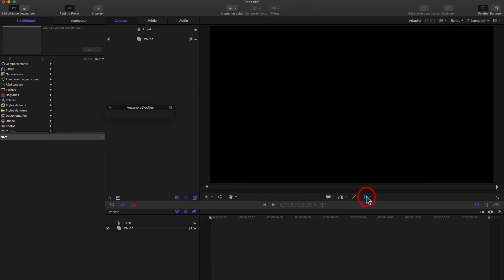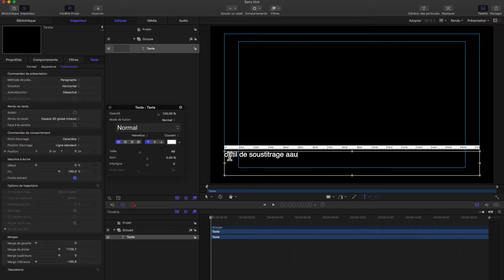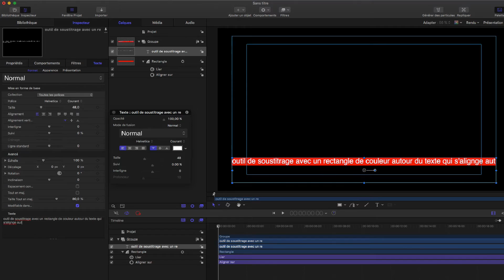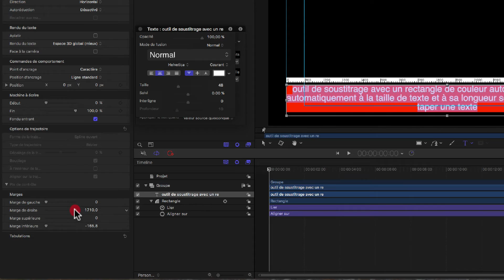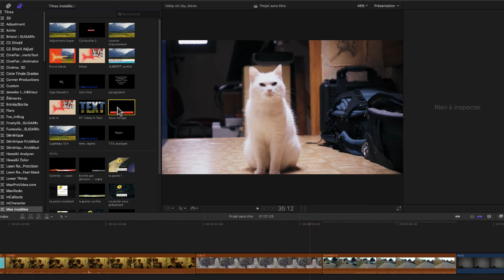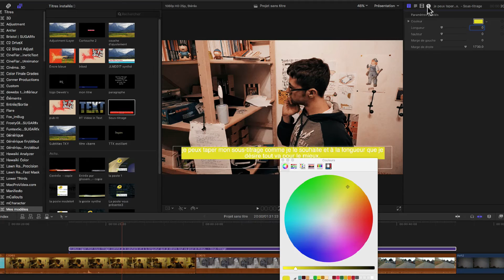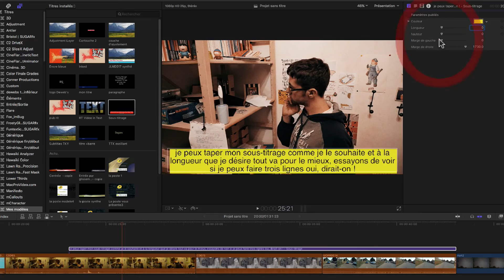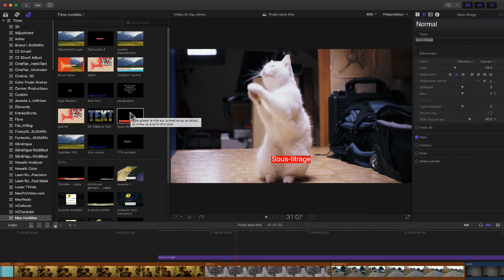Motion 5.3 #3 Sous titrage pour FCPX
Ce tuto reprend une bonne partie du précédent que je vous conseille de regarder. On voit comment se fabriquer un modèle de cartouche de sous-titrage et le publier dans la bibliothèque de titres de FCPX.